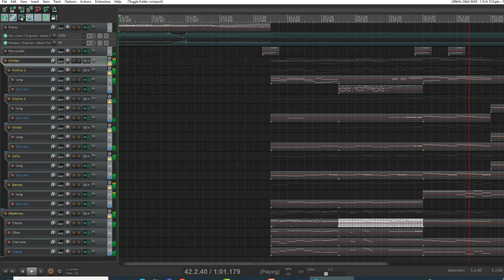Orquestration Study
Composed by Rodrigo Faleros

Arrange: Myself